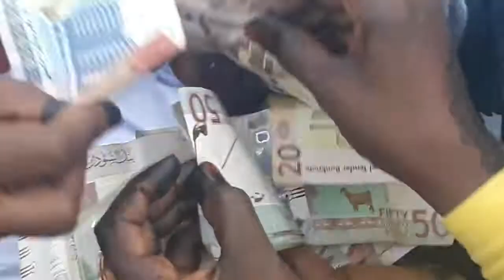جانب من تراث الرزيقات في عرس ابراهيم عبدالله مسار#بالزاكياب